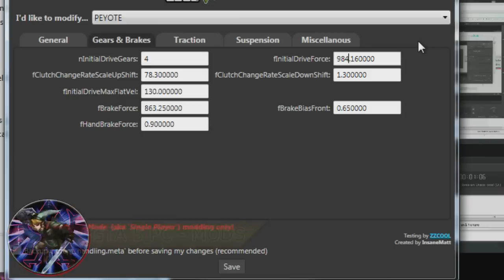GTA 5 PC - MODs... de postureo. GRAN NUKE + Teleport MOD.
- GTA 5 PC - [MODS... de pega.] GRAN NUKE + TP. -

Duración: 4:15 + Outro (5:44 EN TOTAL)
Grabada en: ¡SINGLEPLAYER! =D
Tiempo preparándolo: 40 MINUTOS. (Partida + Edición.)
-HERRAMIENTAS QUE NECESITÁIS-
Si os gusta el vídeo, COMPÁRTELO CON TODOS tus amigos, contactos, o gente que conozcas. ¡Espero poder seguir aportando mi material a Youtube! ^^!
Muy buenas a todos, ¡BIENVENIDOS A UN NUEVO VÍDEO DE GTA 5 PC! ¡CON UN PAR DE MODs DE...! postureo.
Lo siento chicos xD, antes de que me arranquéis las pelotas, hay una explicación, y está en medio del vídeo ^^!

ESPERO QUE OS GUSTE, ¡Y QUE DISFRUTÉIS DEL MOD! =)

- INFORMACIÓN EXTRA (CANAL =D) -
-COMPONENTES DE MI PC-
TORRE: Zalman Z11 (LEDs azules ^^)
Placa base: ASRock Z77 Extreme 4
Gráfica: GTX660Ti 2 Gb GDDR5
Procesador: Intel CoreI7 2600 3,4 GHz (Hasta 3,8 GHz)
Fuente Alimentación: Nox Urano TX 850W
Memoria RAM: 12Gb DDR3

1 - (Unos 2 - 5 minutos de ''edición'')
2 - (Unos 5 - 15 minutos de edición)
--- GAMEPLAY editado (Efectos pequeños, apaños...) -
3 - (Unos 30 minutos de edición)
4 - (Aproximadamente una hora de trabajo)
5 - (De 1 hora a 2 horas de edición)
6 - (De 1,5 horas a 4 horas de edición)
7 - (Más de 4 horas de edición)
8 - (¡Más de 6 horas! ¡QUE COÑO!)
- Vídeos MUY editados / Sagas en Minecraft -
9* - (¡MÁS DE 10 HORAS DE TRABAJO!)
10* - (¡MÁS DE 15 HORAS! ¡DIOS!)